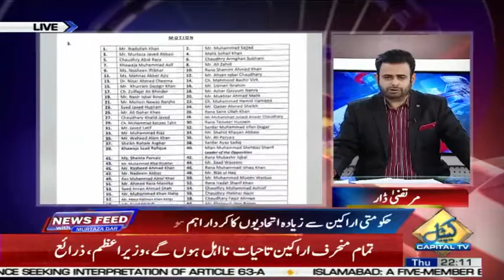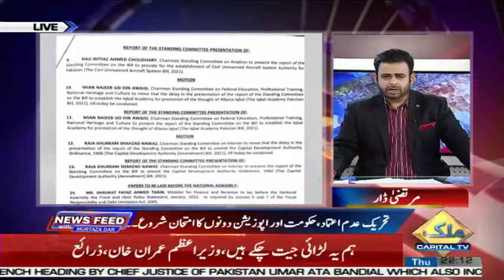News Feed with Murtaza Dar | 24 March 2022 | Capital TV